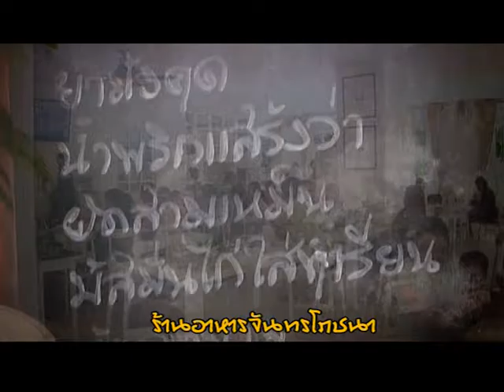หมอปกรณ์ออนทัวร์ | EP.27 โอเอซีส ซีเวิลด์ (3/3)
หมอปกรณ์ออนทัวร์ รายการทัวร์กับคุณหมอ ทั้งในและนอก รพ.รามาธิบดี คลิปนี้พาไป โอเอซีส ซีเวิลด์ กับ ผศ.นพ.ปกรณ์ เจียระคงมั่น ภาควิชารังสีวิทยา คณะแพทยศาสตร์โรงพยาบาลรามาธิบดี พร้อมเรื่องราวที่เป็นประโยชน์ต่อสุขภาพ